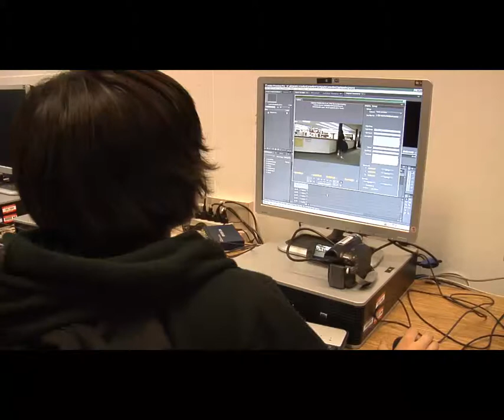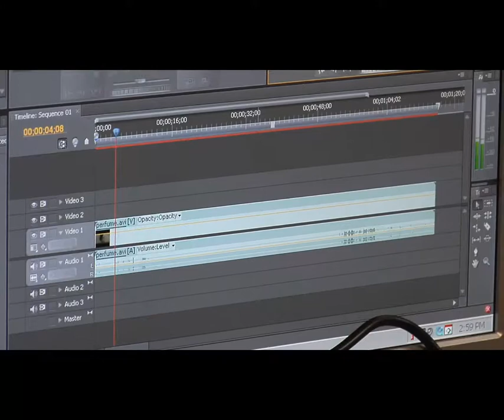Video Tech Program at Gaiser MS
Students at Vancouver's Gaiser Middle School learn multi-media production, learning lessons about technology and project management.